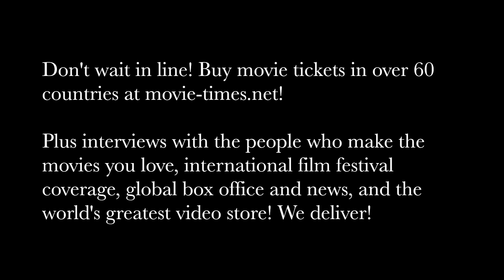Joe Cornish: THE KID WHO WOULD BE KING